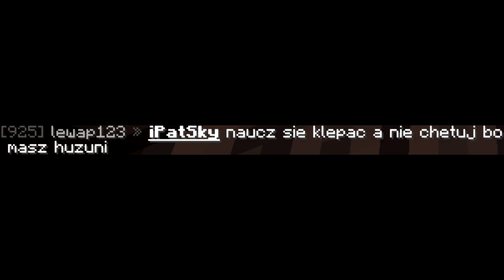Histora pewnego gracza serwera NSSV.PL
Thank you 4 watching.
1.7.2 Mody - The Lord of the Rings Mod - Pierścień, Nowy Świat,
1.7 NO PREMIUM NO HAMACHI SURVIVAL/IGRZYSKA
CTSG,Zaha.JJayJoker,GnomekPL.Dzunior.Mad­­­­­­?-
1.7.2 Free build + Survival!!! Dedyk! [HD] Adrian Like MinecraftBlow
1.7.2) Jak zrobić serwer Minecraft Bukkit 1.7.5 bez Hamachi #1